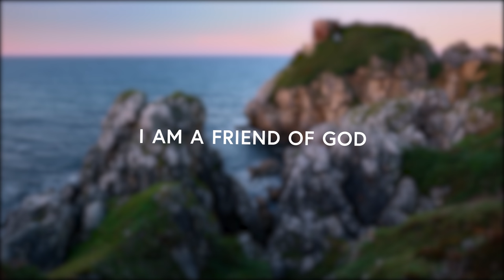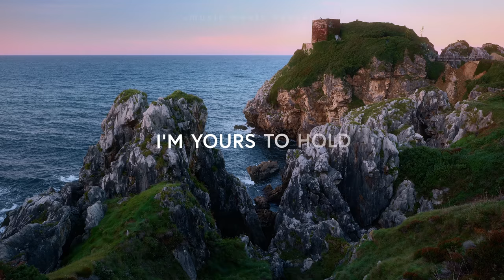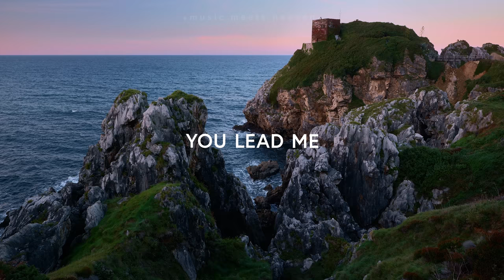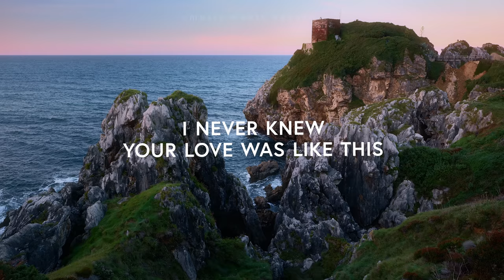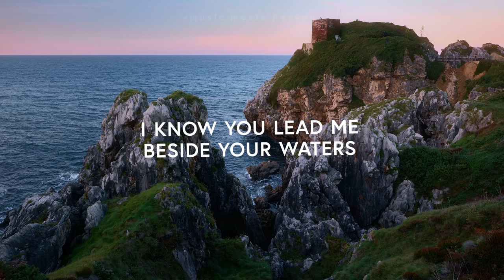Nathan Taylor - Secret Place (Lyrics)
Secret Place
Key: A

V
I am a friend of God
He calls me by my name

PC
What does it mean
To completely love You
With all my heart
With all my soul
With all my dreams
I’m yours to hold

C
I wanna know (love) You in the secret place
To dwell in your house forever
Search my heart and reveal your strength
Lead me beside your waters

Interlude: “You lead me”

B (2x)
I never knew Your love was like this
That I can taste and experience
I’ve found the greatest treasure
Your goodness can’t be measured

And all of my ambitions
Get so lost here in your presence